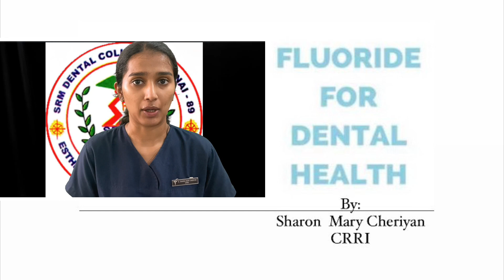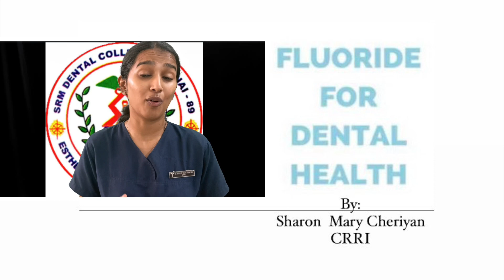Fluoride for dental health by Sharon (Malayalam)